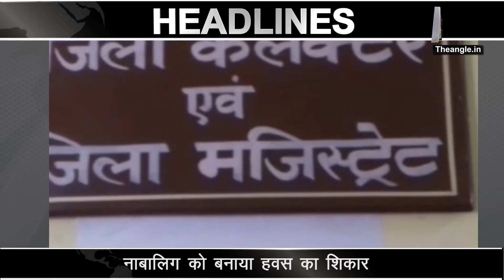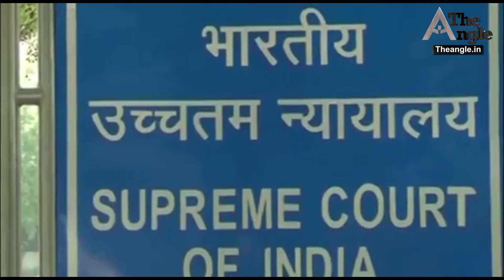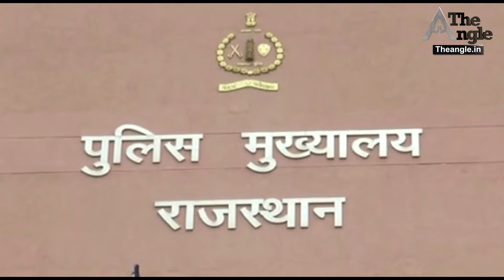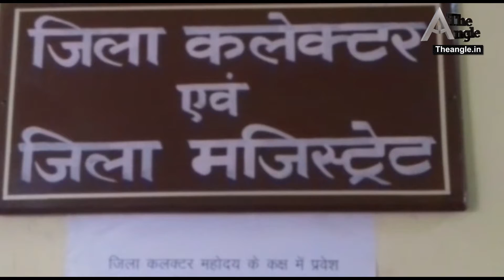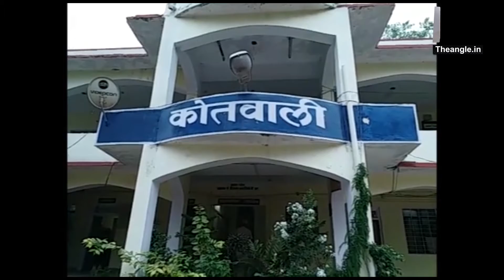13 july News@9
13 july News@9